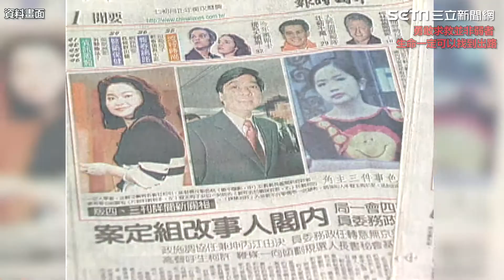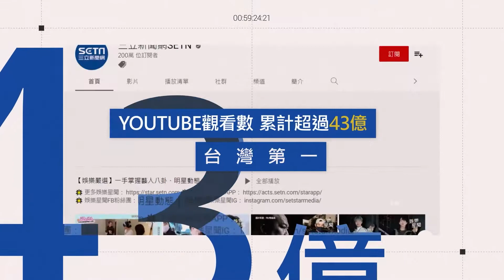前立委黃義交墜樓 送醫搶救仍宣告不治｜娛樂星世界